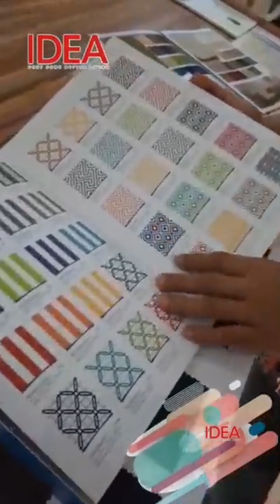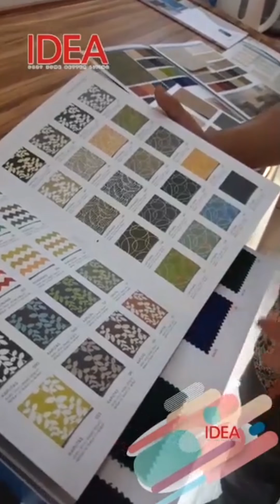Seperti Apa Sebaiknya Fabrics untuk Furnitur Outdoor?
Pemilihan dan penggunaan Fabrics dalam Furnitur Outdoor juga harus diperhatikan loh IDEA Lovers! Terutama di Indonesia sendiri yang cuacanya bisa berubah-ubah, penentuan Fabrics juga tidak boleh disepelekan. Kira-kira seperti apa sih Fabrics yang pas untuk Furnitur Outdoor?